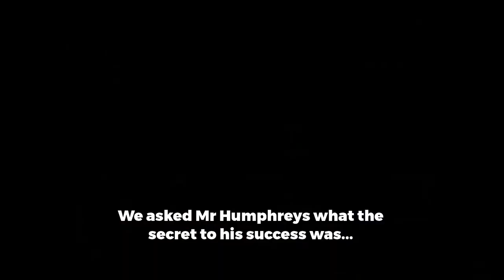What makes this Norfolk village store the most improved in the UK?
A village shop has been able to prove it can battle with the biggest names in retail after it won a national award.

Dickleburgh Stores and Post Office was shortlisted for the Retail Industry Awards for the Most Improved Store in the UK.
Going up against some of the biggest brands in business the shop from the small village was able to beat the likes of Spar, Londis and Budgens to the award.